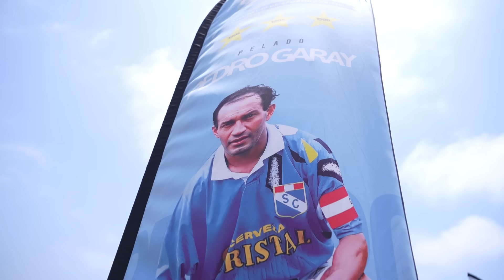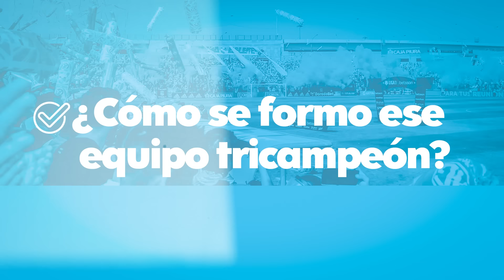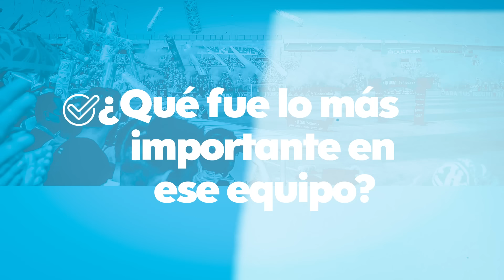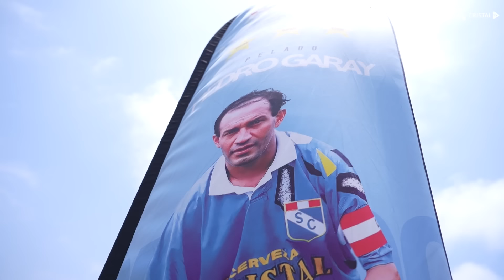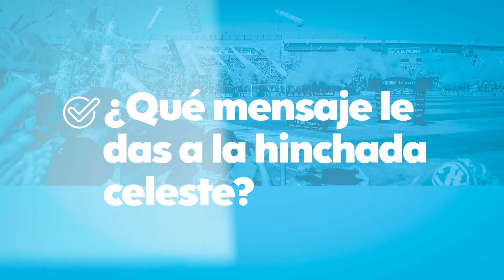Entrevista a Pedro Garay - Cristal TV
Nuestro capitán e ídolo nos cuenta cómo se inició en el fútbol, el inicio del TRI y su mensaje a la hinchada celeste.